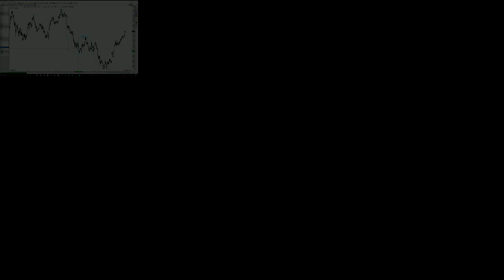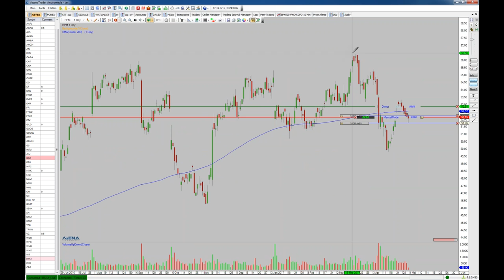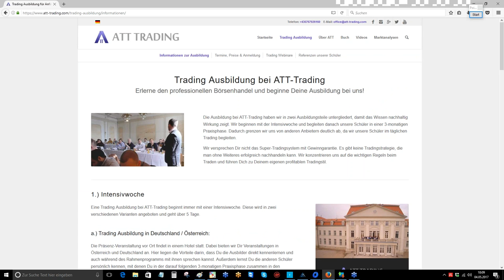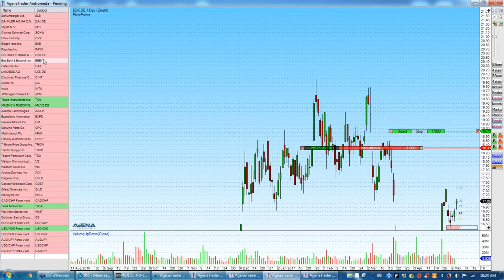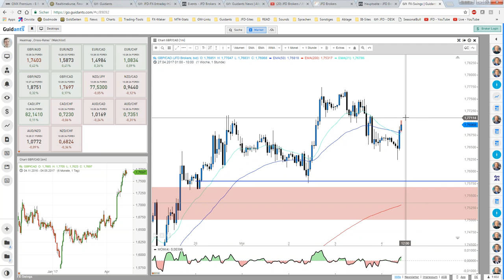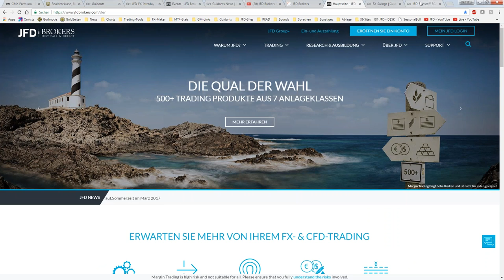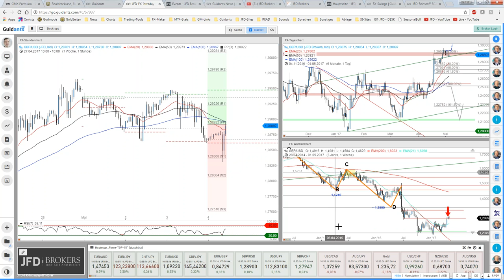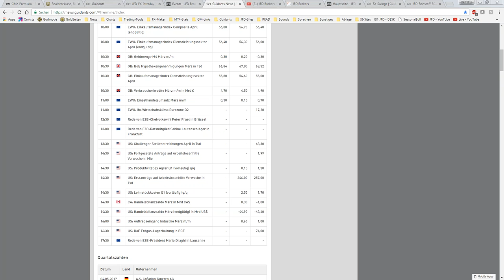Mai 2017 - Teil 1 - JFD Live Event - DAX & Co. Trading mit der ATT-Crew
Der erste Teil des zweiten Live-Events mit der ATT-Crew führte über die Analyse diverser Währungspaare und Aktientitel zu weiteren Einblicken rund um die Vorgehensweise der ATT-Trader-Crew.